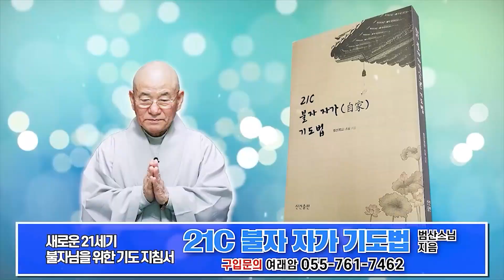아무리 써도 줄지 않는 재물복이 들어오는 경 “나무 대불정여래밀인 수증요의 제보살만행 수능엄신주” 4시간 독송